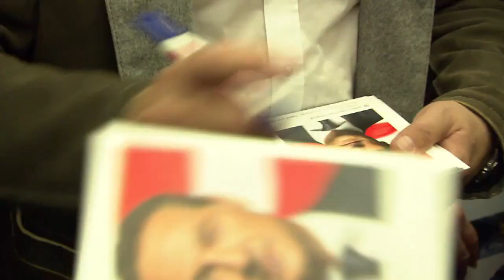Austria: al via il processo per l'ex cancelliere Heinz-Christian Strache. L'accusa è di corruzione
Al centro del processo vantaggi all’ex politico in cambio del suo sostegno per modificare una legge in modo da consentire alla clinica privata di Währing di essere a norma con le leggi della sicurezza sociale